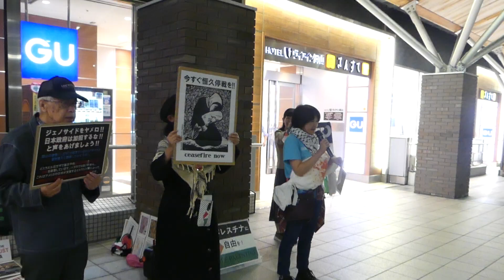Protest against genocide in Gaza, Okayama, Japan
This was the only protest I saw during my visit.